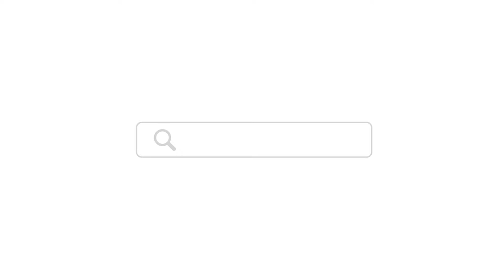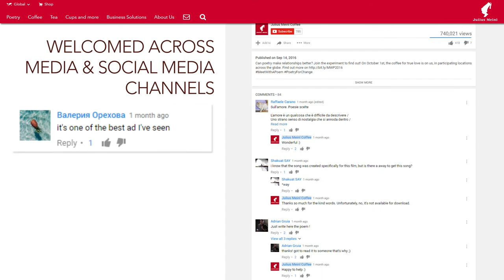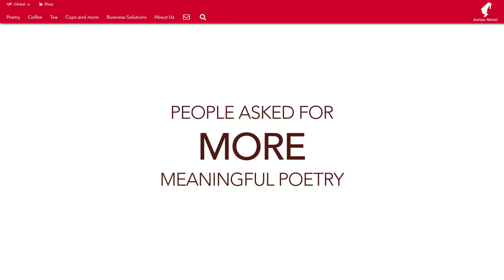Julius Meinl’s poetic year 2016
Some may say that 2016 was a strange and pessimistic year. But it was also the year when poetry gained more force to change everything for the better. In 2016, Julius Meinl found a new brand voice, made people rediscover their inspiration and opened the world up to its emotions. Let’s review and rewind the lyrics of the poetry of 2016, signed by Julius Meinl!